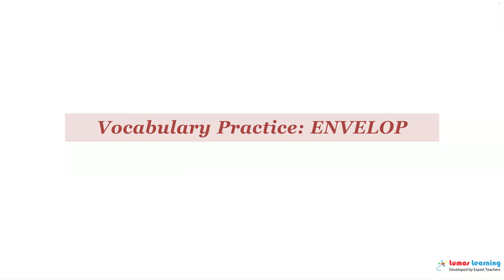ENVELOP - Definition, pronunciation, grammar, meaning - Practice grade 11 vocabulary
ENVELOP - pronunciation and meaning. This video helps you learn the word ENVELOP. It includes pronunciation, spelling, sample sentences, definition and parts of speech. This word is suitable for students in grade 11. There are several grade 11 reading passages such as Jane Eyre an Autobiography, that use the word ENVELOP. You can learn additional grade 11 words and answer interactive quizzes by visiting